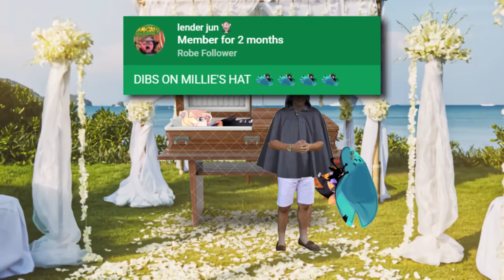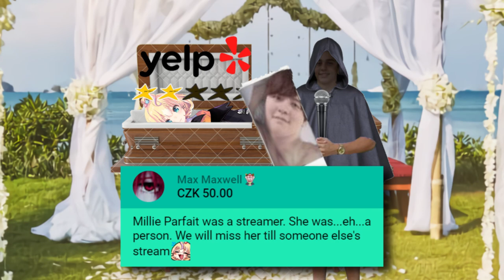Millie's Funeral.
this isn't even a good fraction of the scs in this section. please watch it